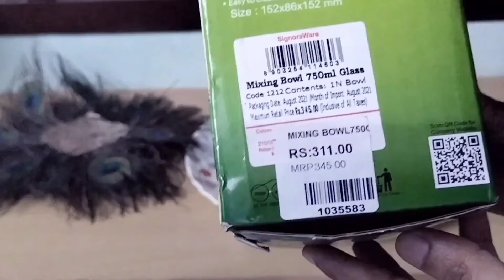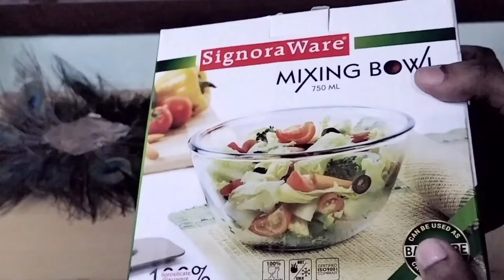My Kutty Shopping, Grace Super Market, Villivakkam